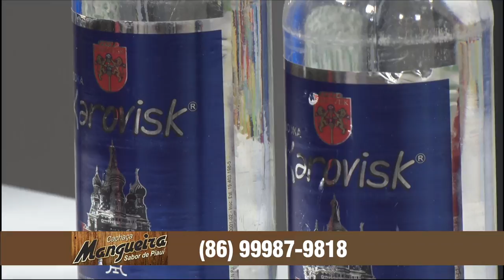2 BLOCO CENTRAL DO CARNAVAL 05 03 19